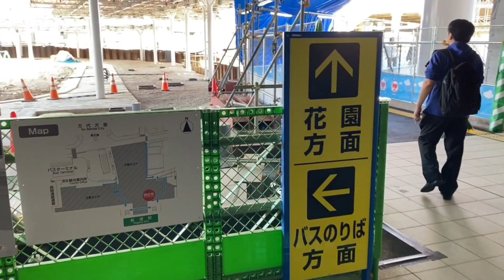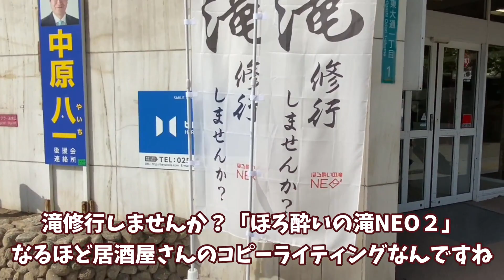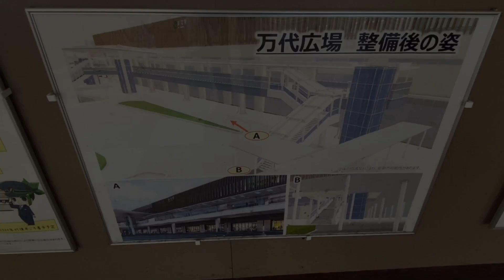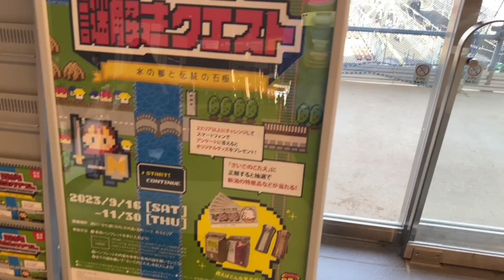【2023年10月14日JR新潟駅リニューアル工事状況】駅前広場に植栽が！中心木が柳だった！？旧・東側連絡通路が解体か！？スーパー出店予定地にエスカレーター！西口デッキ横にも新たなエレベーターが！